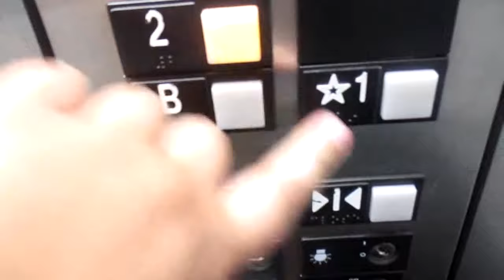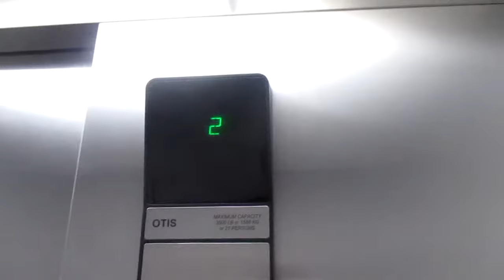OTIS Series 1 Hydraulic Elevator - Merritt Athletic Clubs - Eldersburg, MD | ECFE